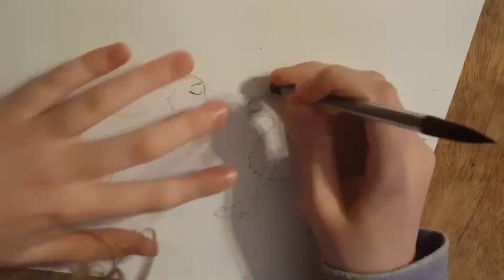Time Lapse Art, "Under The Mistletoe."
Look who's under the mistletoe!